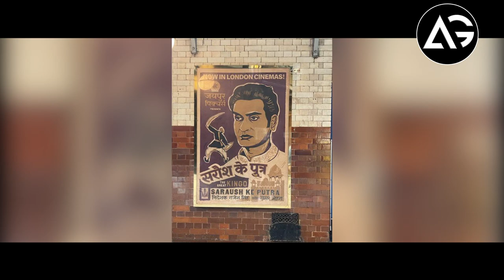Thor: Love and Thunder Day & Night Shows, Beta Ray Bill in MCU, Namor New Look, Loki S2 Set Images..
1 LIKE = More Motivation!